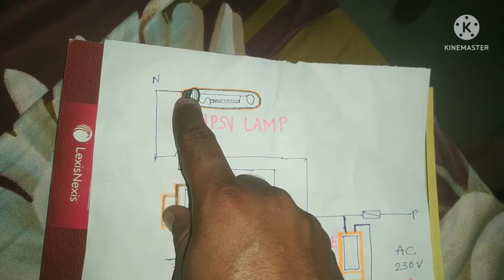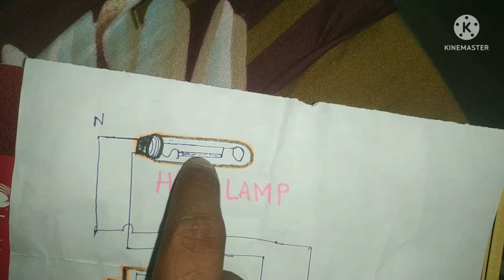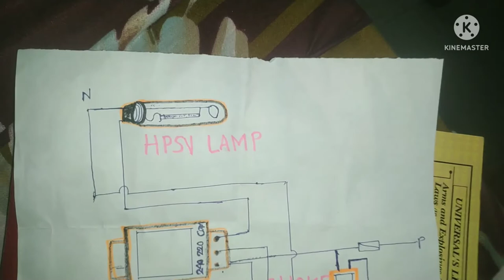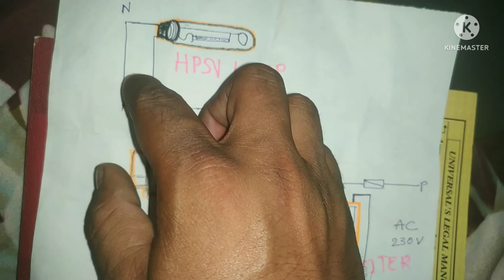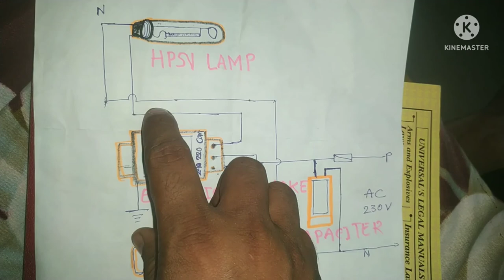What is the Work of lamp, choke, igniter& capacitor.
CHOKE, LAMP, IGNITER & CAPACITOR WORK DETAIL